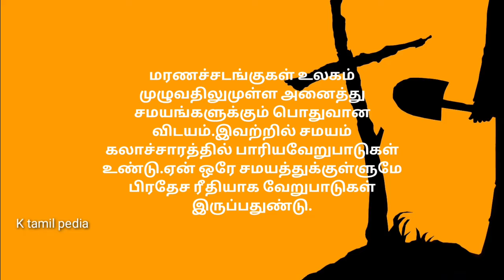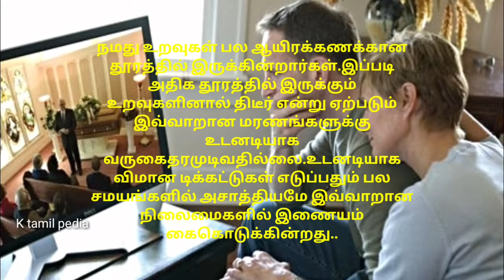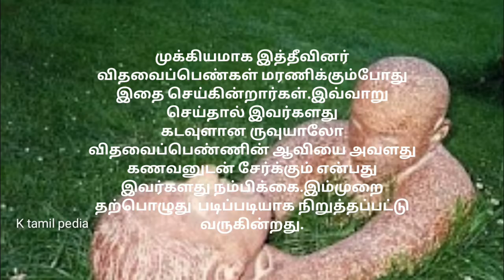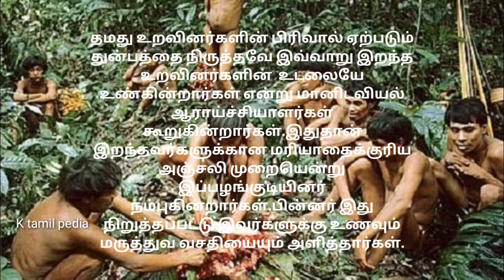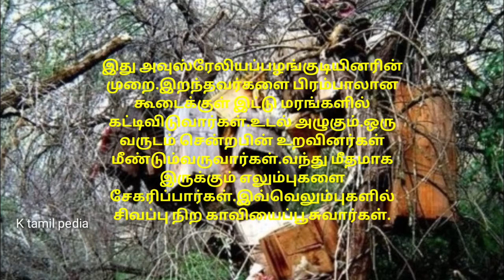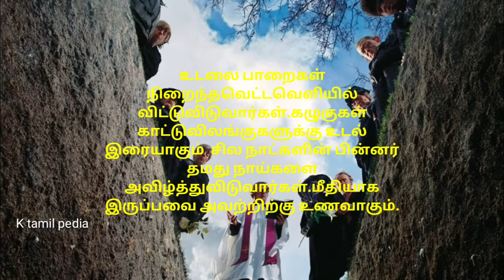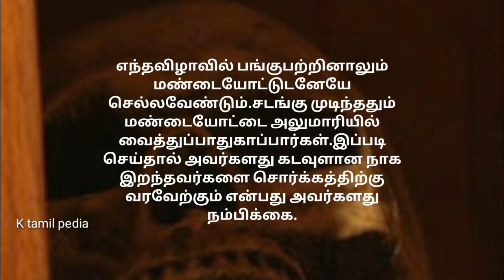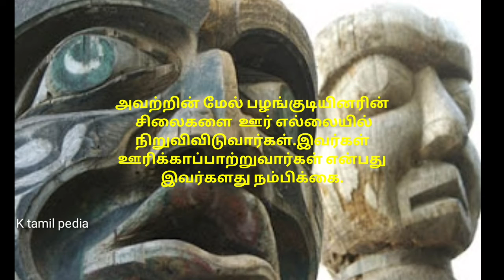விசித்திரமான இறுதிச்சடங்குகள்/bizarre funeral festival around the world/mystery video tamil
உலகெங்கிலும் உள்ள இறுதிச்சடங்குகள் மத நம்பிக்கைகளிற்கும் பிரதேசங்களிற்கும் ஏற்ப வேறுபடலாம் ஆனால் நாம் இங்கே பார்க்கப்போகும் சில முறைகளை நீங்கள் கற்பனை கூடசெய்துபார்க்க முடியாது